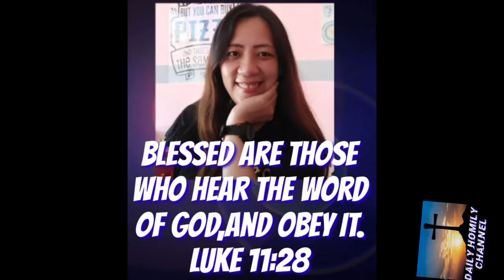Nakikinig ka ba sa Dios ? O puro request lang ang dasal mo sa kanya?